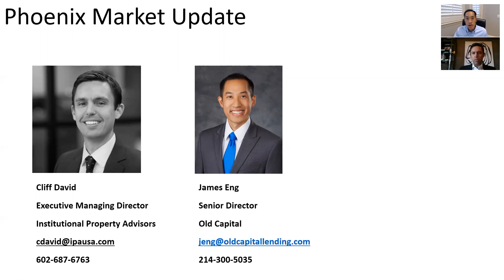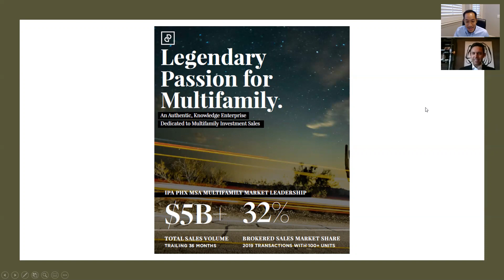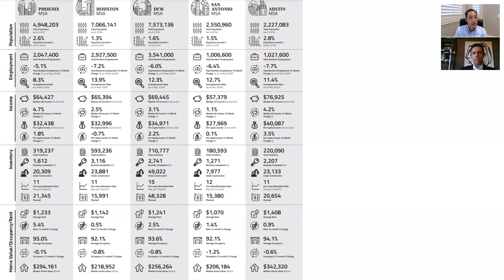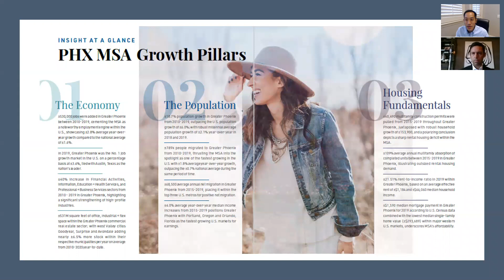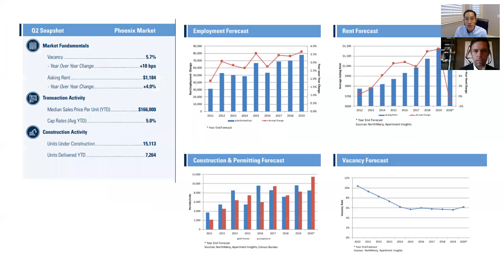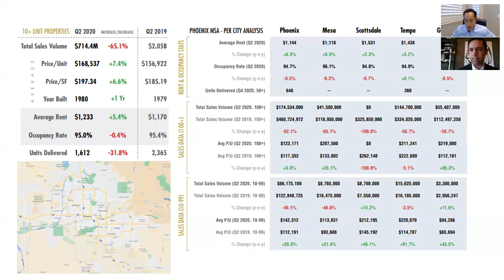Phoenix Market Overview with Cliff David (IPA Phoenix)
James Eng interviews Cliff David of IPA on the Phoenix Multifamily Market.

Cliff David
Executive Managing Director

2 Hour MasterClass with James Eng on How to Finance Your First Multifamily Property